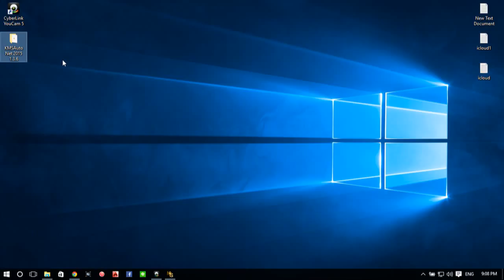How to crack windows 10| Easy Crack Windows10 Using KMSAuto Net